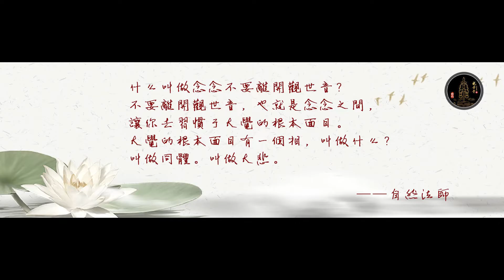何謂念念不離觀世音 —2022華嚴經義海百門節錄-自然和尚宣講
華嚴經義海百門節錄-自然和尚宣講11-15

【何謂念念不離觀世音】

你「念念不空過」，在《法華經》中告訴你「念念不空過」是在哪裏念念不空過？
是要你念念不要離開觀世音，叫不空過。
什麼叫做念念不要離開觀世音？
不要離開觀世音，也就是念念之間，讓你去習慣於大覺的根本面目。大覺的根本面目有一個相，叫做什麼？
叫做同體。叫做大悲。
因為你用到如是大覺時，你在看到一切感覺處，過去感覺是黑，在黑、在白、是黑、是白、是好、是壞，你似乎都有差別，將來你要是站在覺體看一切過去差別，是黑、是白、在好、在壞，你覺都是什麼？都是覺心的同體。不是嗎？
覺得好時、覺得壞時，覺都是同體嘛。同體現前能夠現出仿佛有差，能現盡一切差處你才能夠證得他其實根本同體。
什麼叫做能現盡一切差處，你才能夠知道根本同體？
這就是漢傳佛教，漢傳大教之中的最深的邏輯嘛。
你不能夠擔當一切差處，就表示什麼？
表示你，就是你在每一個分別之中，你就隨其墮落處嘛。
你能夠擔當一切差，也就表示什麼？
就表示你根本一法不住，你才能夠擔當一切差嘛。鏡子為什麼能夠現盡萬差？在黑、在白、青黃赤白、大小，種種諸相，能夠現盡種種差別。因為鏡體從來非青、非黃、非赤、非白、非大、非小、非種種相、非種種量，他才給你為你現盡是青、是黃、是赤、是白、是大、是小、是種種相、是種種量，不是嗎？所以你能明白他能夠現盡如是量處，現盡如是相處，反而是讓你走出如是量走出如是相時。這就是大乘佛教的同體大悲心陀羅尼法門。
那那個陀羅尼法門不是只是要你用盡世間的慈悲，那是已然發了菩提心的人，念念在覺心上面已經甘心擔當於一切感覺處，甘心擔當於現前的所有的一切起心動念處，那一切感覺一切起心動念，他就攝盡現在一切的人我對待，攝盡現在你所有的一切親緣，恩親種種冤業或者是冤親債主種種業報的現前。因為那些業報親緣或者是種種冤親，沒有離開過現前的感覺，現前的對待。
《華嚴經義海百門》69-1集節錄

中華郵政帳號
戶名 : 釋自然
劃撥帳號：17809525

開戶行：國泰世華銀行信安分行
戶名:釋自然
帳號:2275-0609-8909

國外匯款帳號如下：
USD BANK INFORMATION
CATHAY UNITED BANK
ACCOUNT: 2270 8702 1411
NAME: TZU JAN SHIH
SWIFT CODE: UWCBTWTP